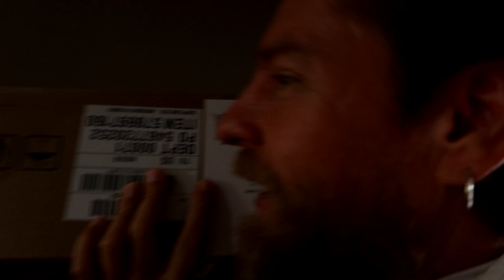Chocolate Chip Cookies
Chocolate Chip Cookies (8.21.20 - Day 3760)